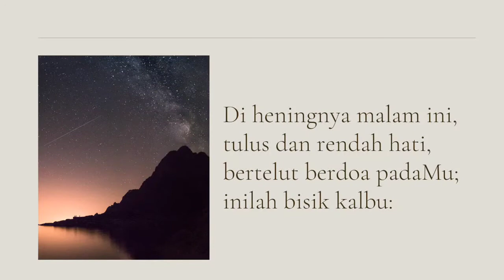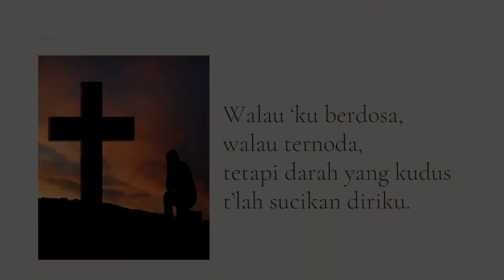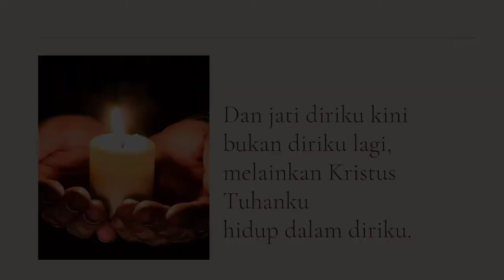Mimbar Kecil, Rabu 23 Maret 2022 "Hening"// Pdt. Ujun Junaedi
Mimbar Kecil  ... renungan singkat Pdt GKI Guntur 13 Bandung dalam kondisi social distancing pandemi covid 19

PKJ 172 – Di Heningnya Malam Ini

Syair dan lagu: Pontas Purba, 1986, berdasarkan Galatia 2:20

Vokal: Shelly Shalvana